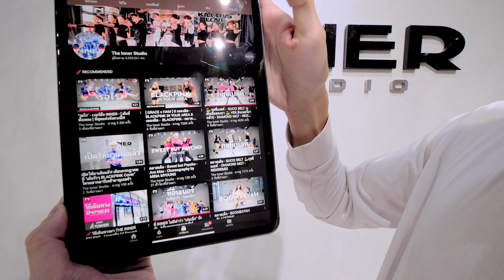พักก่อน - MILLI - P3RAT TRAP REMIX - คลาสเด็ก